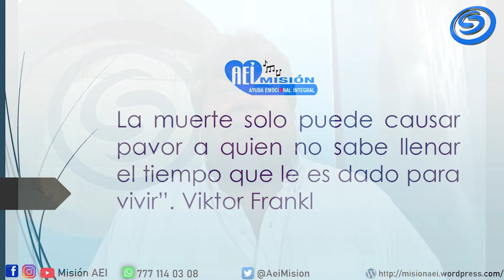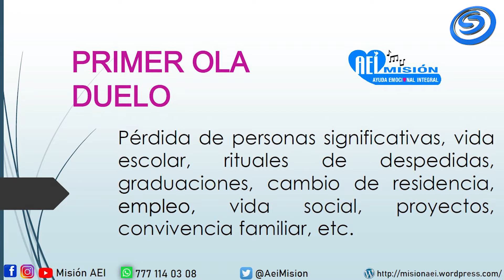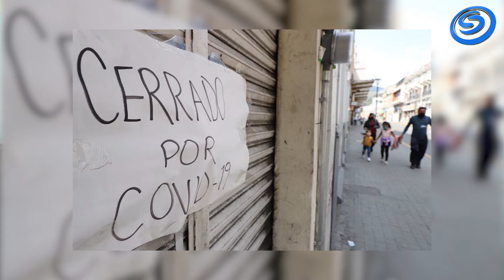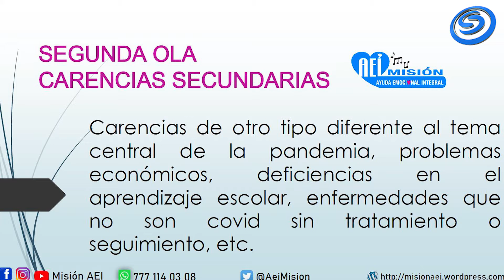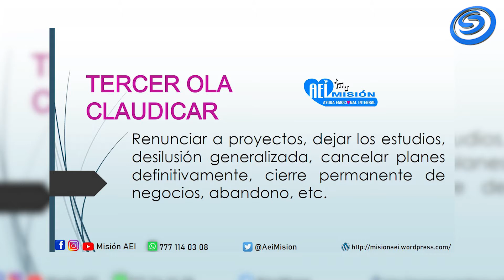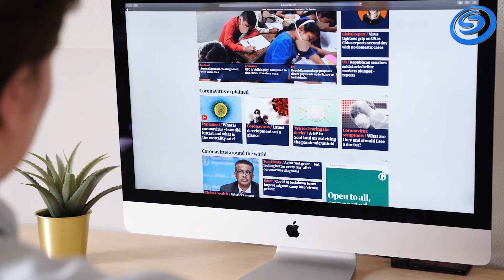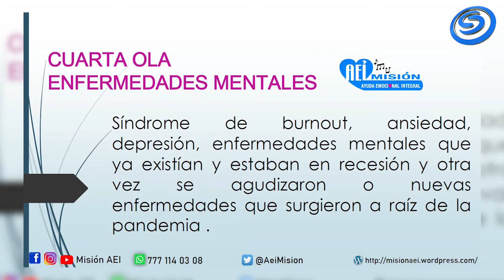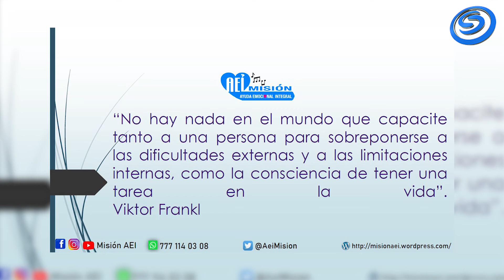"𝗟𝗔𝗦 𝗢𝗟𝗔𝗦 𝗗𝗘 𝗟𝗔 𝗣𝗔𝗡𝗗𝗘𝗠𝗜𝗔 𝗣𝗦𝗜𝗖𝗢𝗟𝗢́𝗚𝗜𝗖𝗔"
¿𝐘 𝐀 𝐓𝐈, 𝐂𝐎́𝐌𝐎 𝐓𝐄 𝐇𝐀𝐍 𝐀𝐅𝐄𝐂𝐓𝐀𝐃𝐎? "𝗟𝗔𝗦 𝗢𝗟𝗔𝗦 𝗗𝗘 𝗟𝗔 𝗣𝗔𝗡𝗗𝗘𝗠𝗜𝗔 𝗣𝗦𝗜𝗖𝗢𝗟𝗢́𝗚𝗜𝗖𝗔",
𝐂𝐎𝐍 𝐋𝐀 𝐏𝐒𝐈𝐂𝐎́𝐋𝐎𝐆𝐀 𝗔𝗡𝗔 𝗦𝗔𝗟𝗜𝗡𝗔𝗦